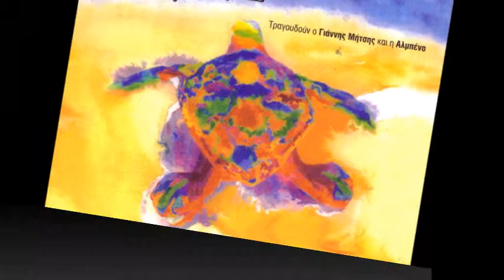Γιάννης Μήτσης - Το Τραγούδι Της Χαμένης Ευκαιρίας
Album: Κι ΄Έτσι Χωρίς Να Βιάζομαι